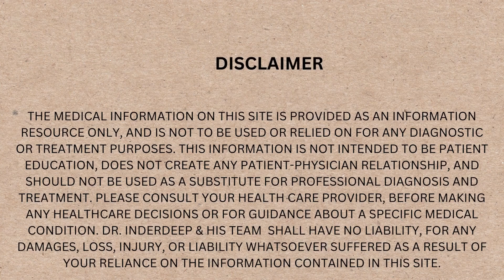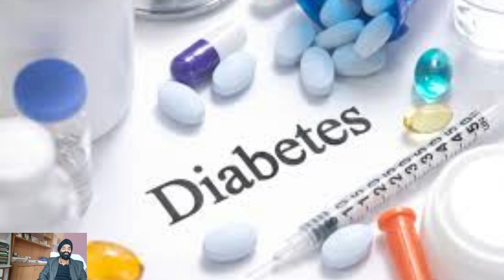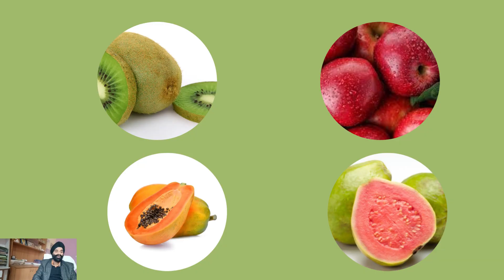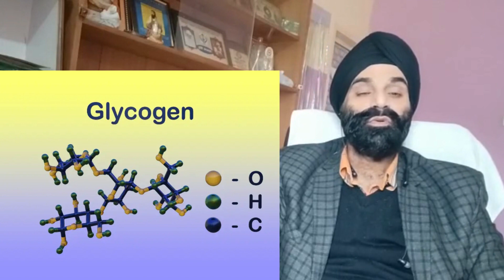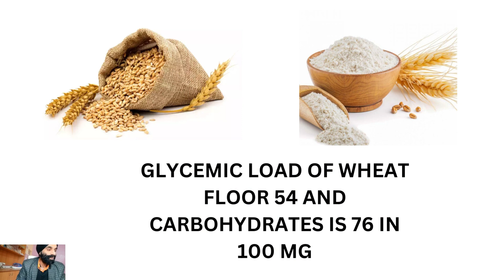Can we reverse Diabetes in 24-48 hours? If yes,How? /क्या हम 24-48 घंटों में मधुमेह को उलट सकते हैं?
Bye Bye Diabetes is a diabetes reversal program ,which provide a scientic approach that how we can live a normal life with our lifestyle changes ,diet and excercise .Bye Bye Diabetes program all ends are covered
complications of diabetes ,treatment of diabetes and requirement of food and diet for diabetes ,use of nitric oxide excercise ,importance of yoga and accupressure tapping
bye bye diabetes cover each and ever end to recover from diabetes
Heart and blood vessel (cardiovascular) disease. Diabetes majorly increases the risk of many heart problems. These can include coronary artery disease with chest pain (angina), heart attack, stroke and narrowing of arteries (atherosclerosis). If you have diabetes, you're more likely to have heart disease or stroke.

Nerve damage (neuropathy). Too much sugar can injure the walls of the tiny blood vessels (capillaries) that nourish the nerves, especially in the legs. This can cause tingling, numbness, burning or pain that usually begins at the tips of the toes or fingers and gradually spreads upward.

Damage to the nerves related to digestion can cause problems with nausea, vomiting, diarrhea or constipation. For men, it may lead to erectile dysfunction.

Kidney damage (nephropathy). The kidneys hold millions of tiny blood vessel clusters (glomeruli) that filter waste from the blood. Diabetes can damage this delicate filtering system.
Eye damage (retinopathy). Diabetes can damage the blood vessels of the eye (diabetic retinopathy). This could lead to blindness.
Foot damage. Nerve damage in the feet or poor blood flow to the feet increases the risk of many foot complications.
Skin and mouth conditions. Diabetes may leave you more prone to skin problems, including bacterial and fungal infections.
Hearing impairment. Hearing problems are more common in people with diabetes.
Alzheimer's disease. Type 2 diabetes may increase the risk of dementia, such as Alzheimer's disease.
Depression. Depression symptoms are common in people with type 1 and type 2 diabetes.

 CHANNEL GIVE INFORMATION REGARDING MEDICAL RELATED PROBLEM ,SKIN PROBLEMS AND GENERAL TREATMENT CONSTIPATION NATURAL TREATMENT ,REMOVE SKIN PROBLEM ETC,eyesight, remove spects ,eye excercise ,diet chart,dietplan ,remove unwanted hair naturally ,hair problems ,remove unwanted hair,chikangunia treatment naturally,chia seed detail ,balo ko lamba kare ,kabaj ka paka illaj